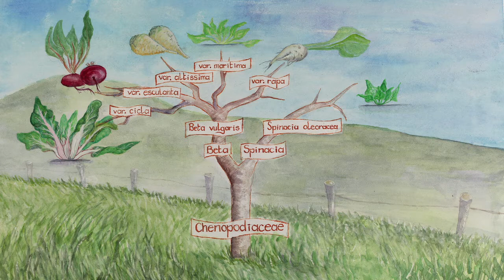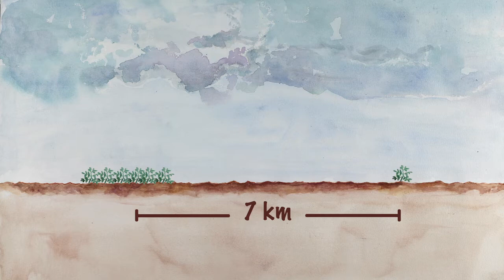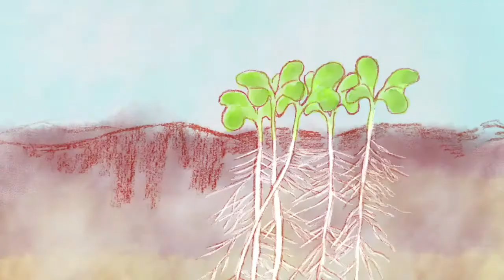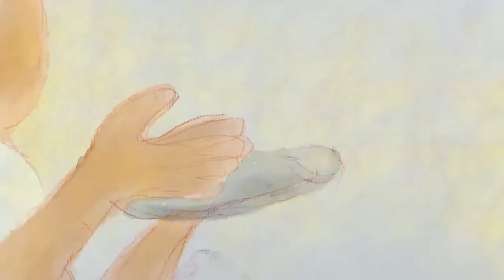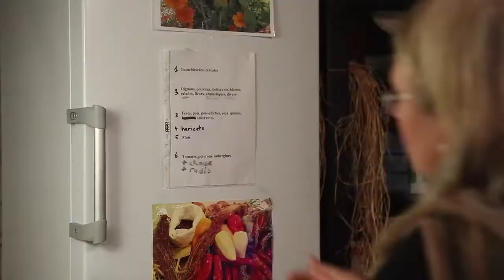Comment produire des graines de betterave et de blette?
Apprends à faire tes propres semences de betterave et de blette en regardant ce film pédagogique. Il t'expliquera pas à pas la classification botanique, la pollinisation, le cycle de vie de la plante, l'extraction et le tri des semences. Tu y trouveras tous les gestes et astuces pour apprendre à produire tes propres graines.